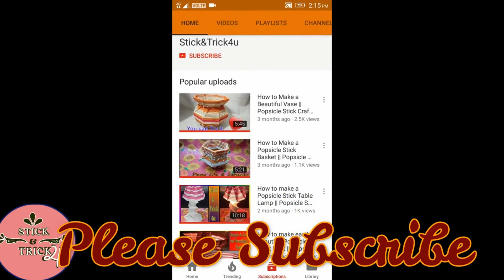Newspaper Craft : Diya Holder By waste Newspaper | How to make a Centerpiece with Newspaper | ART